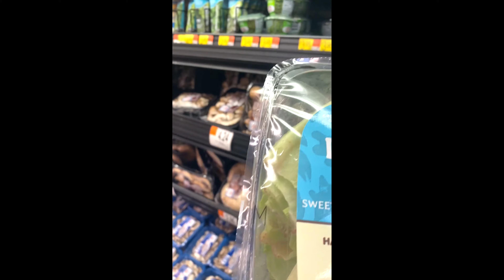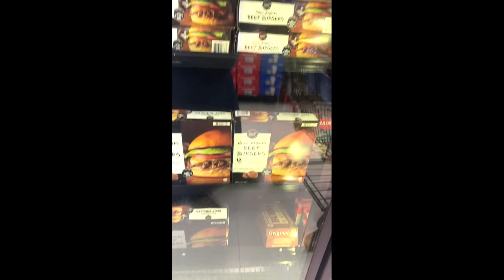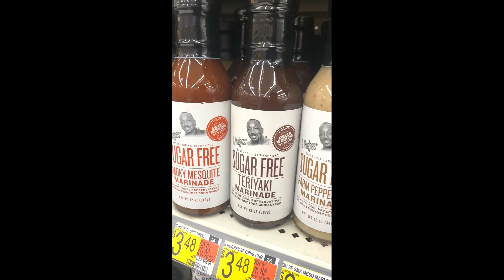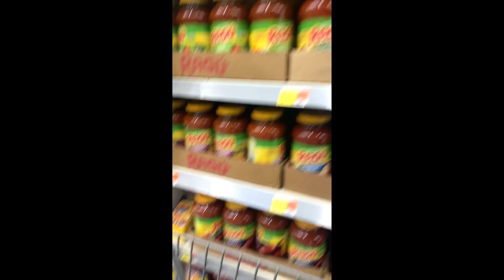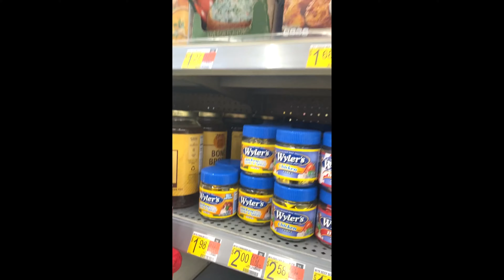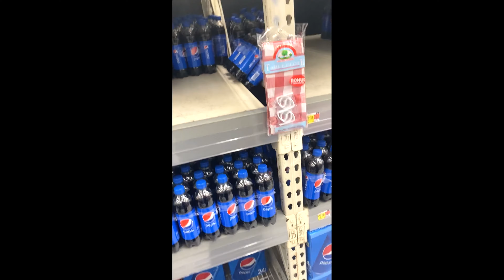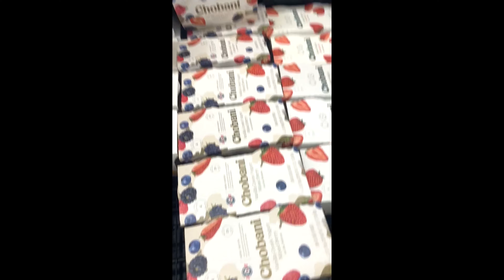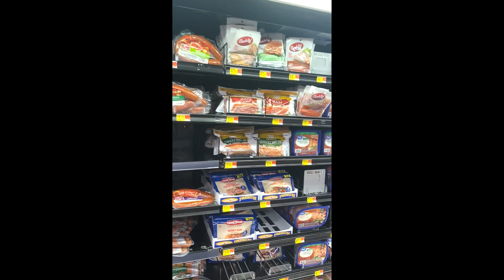GUESS WHAT I SEEN IN WALMART!!!!!! MUST WATCH!!!!!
I WENT TO WALMART TO DO MY WALK THROUGH AND GUESS WHAT I SAW?!